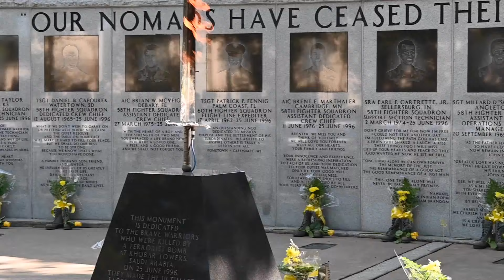In Memory of Our Fallen 19 (Memorial Day 2024)